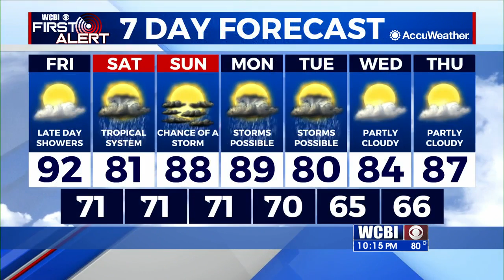Tropical System Forecast - June 17th, 2021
WCBI-TV Chief Meteorologist Keith Gibson has the latest on the tropical system set to affect the region this weekend.